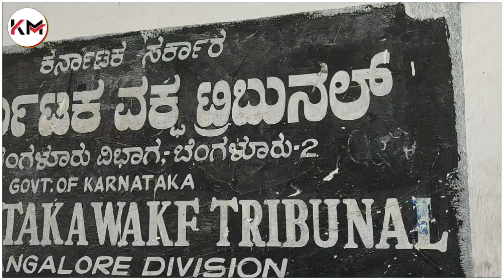Waqf Board Will Empower Community By Prioritizing Education & Health Care, Anwar Pasha